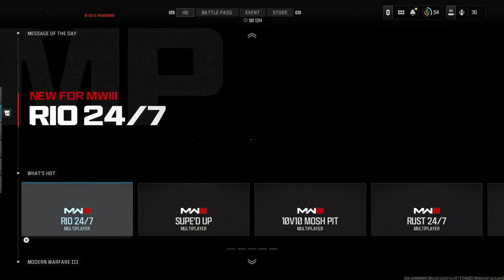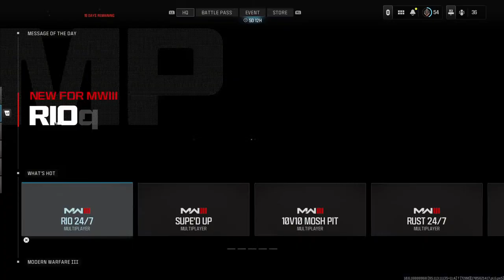Call of Duty 3 zombie